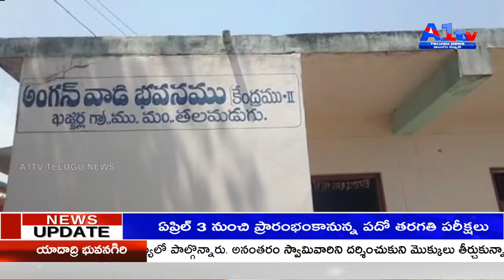ఆదిలాబాద్ జిల్లా కజ్జర్లా గ్రామంలోని రెండవ అంగనవాడి భవన కేంద్రంలో శుక్రవారం పోషణ పక్షంలో భాగంగా